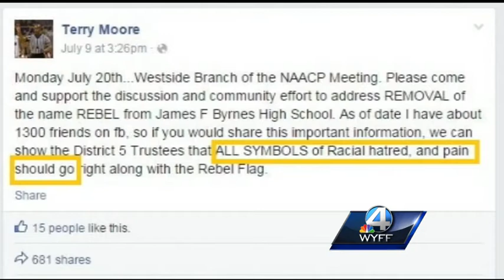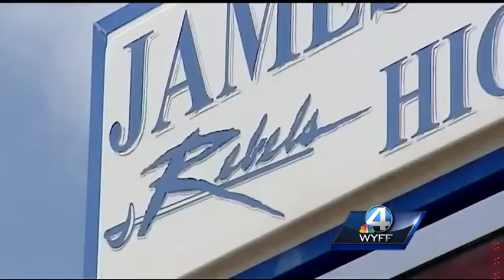Rebel mascot for James F. Byrnes high school causing controversy